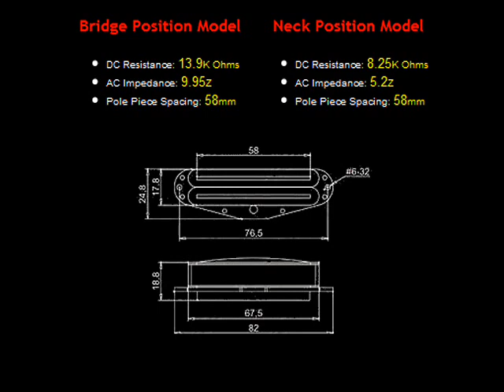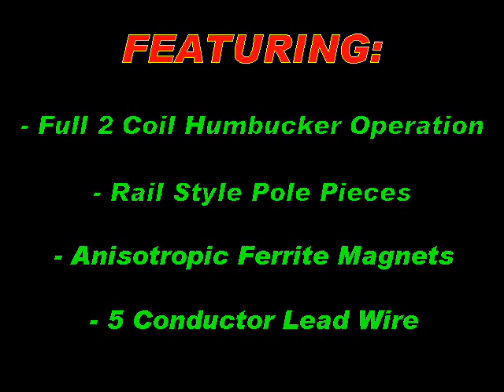GuitarHeads Mini Rail Humbucker Pickup Demo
Sound Bite & Spec Info for the GuitarHeads Mini Rail Humbucker Pickups.